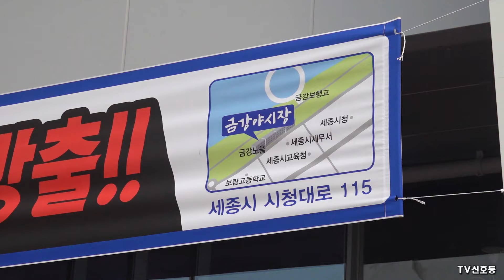*아름이*품바- 일번지예술단, 세종시 첫공연 _2020.8.14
노래- *막걸리한잔/ 가지마/ 물새한마리/ 돌아가는삼각지(장구)/ 바람의소원/ 소풍같은인생(장구)*